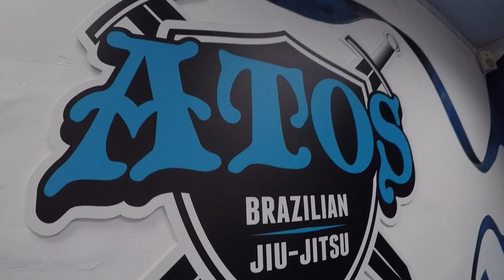Клуб Atos Греция. Тренировка, борьба в клубе Atos | Сборы по BJJ в Афинах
Сборы по BJJ (бразильскому джиу-джитсу) с 2 по 13 июня под руководством Андрея Басынина, Антона Селезнева. Помимо общих тренировок ребята посещают разные залы г. Афин. В клубе Atos хорошая рабочая обстановка, добродушные ребята которые хорошо встретили ребят из России и обменялись опытом.

Клуб единоборств KLETKA Андрея Басынина проводит тренировки в Санкт-Петербурге по тайскому боксу, кикбоксингу, бразильскому джиу-джитсу и грэпплингу.

Звоните, записывайтесь, приходите, тренируйтесь! По всем дисциплинам работают группы как для новичков, так и для спортсменов.

Тел: 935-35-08, Адрес: ул. Кораблестроителей, д.12, корп.1